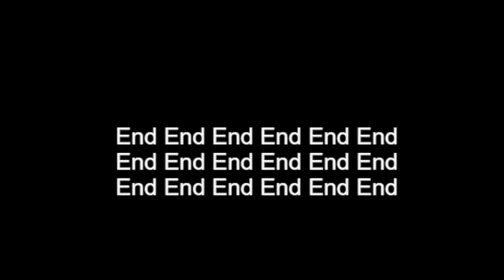A Sad Story